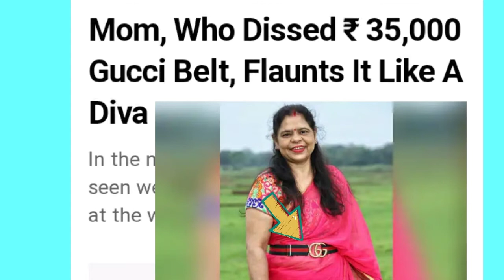Neet dates announced ||neet 2021 latest news today|| Ranvir Singh new look memes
Neet dates announced

My other funny videos are :-

1)neet 2021 latest news today

2)neet
4)Narendra Modi

3)neet 2021 latest neet
5)Neet aspirants
6)Cabinet reshuffle
7)Most relatable memes
8)quint news,
9) the quint,
10)latest news,
11)current news,
12) breaking news,
13)current affairs,
 14)political news,
 15)quint videos,
16)news in india,
17) news from india,
18)latest news today,
19)online news,
20)breaking news today,
21)headlines today,
22)india today,
23)india news,
24)national news,
25)latest world news,
26)local news,
27)international news,
28)news update,
29)daily news,
30)today news,
41)news india,
42)NEWS,
43)Modi new cabinet,
44)cabinet reshuffle,
45)new cabinet ministers,
46)modi cabinet,
47)new ministers
48)Funny neet memes

neet 2021 latest news memes

neet 2021 memes

neet

neet meme